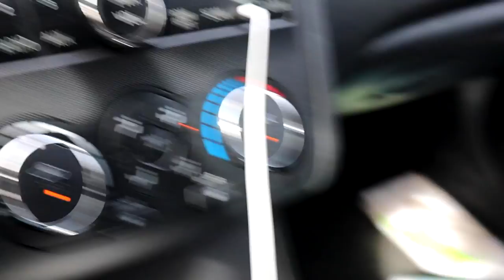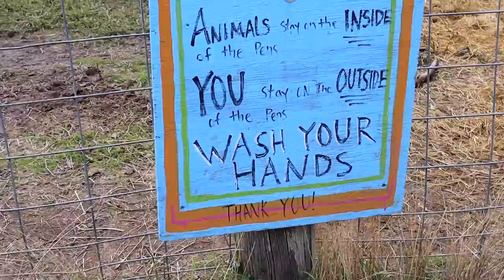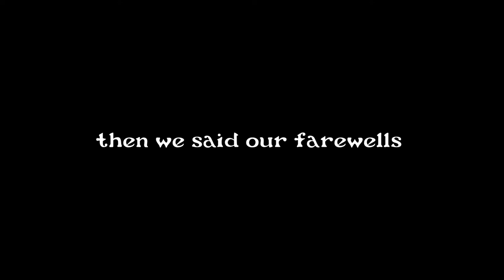the pumpkin patch w my girlie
hi, i'm tayah! as always, fall means it's time for pumpkin patches. i went w my girlie, kylee, and we had SO much fun. we went to a super cute, local pumpkin patch where we said hi to the cute animals, went through a corn maze, bought some pumpkins, and hung out with a giant mushroom. if you wanna see more of my life make sure to like, comment, and subscribe heheh

♡, tayah

FAQs:
☼ Who are you?   I'm a sophomore in college (at the moment) and double majoring in Film/Video and Graphic Design, and I'm just here enjoying life and capturing my favorite moments.
☼ What camera do you use?   Main: Canon EOS M50; On-the-go: iPhone XR; Oldie: Canon PowerShot A2300 HD
☼ What do you edit videos & make thumbnails with?    Adobe Premiere Pro & Adobe Photoshop